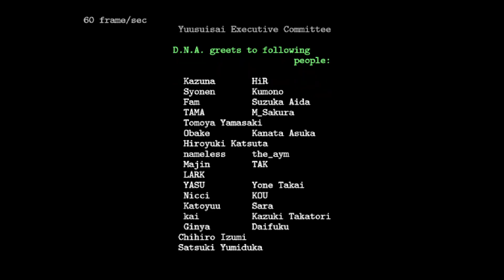Tsukihime no Shiro 月姫の城 - Paranoia - Arcueid - ALL - 828.853.568pts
Highest difficulty level of the game : beaten. Not really scored, but still cleared with some tricks and HT bombs here and there.

Tsukishiro has 5 difficulty levels ranging from Easy to Paranoia. For the most part, I have played on Unreal difficulty as we settled for that difficulty level when us Shikigami players submitted this game for last year's Shmup Slam event. I didn't play Paranoia beyond one or two test credits a long time ago, which isn't enough to fully understand why the other players went with that choice, but I trusted their judgement.

Unreal difficulty was pretty fine in the end, a good amount of challenge but not to the point where trying to score becomes a turn-off due to the pure survival execution requirements. I got subsequent clears and score runs with various characters on that difficulty level.

Still, I was a bit curious to see what Paranoia is like so I recently tried it some more, if only to see it with Arcueid, who is my "main" I guess? And while the game in Paranoia level isn't a massive joke spike à la Kotsujin Mania, it starts getting into "less fun to score" territory due to how dense some patterns are, and how things like non-normalized diagonals or zig-zag slowdown can really interfere. And this character isn't even the one that has it the worst. Hisui boss 1 slowdown is insanely messy on Unreal for example, I don't even know how it'll be in Paranoia.

There's a few spots that were already tricky and a bit shakey in Unreal but become more of a pain here, such as the end of Stage 2 with the row of 3 enemies and their super fast blue spreads on top of the dense red spirals. This part is right before a very lucrative HT bomb spot and yet it's likely to get screwed over by the micro-dodging required and the wonky slowdown and controls. What were they thinking? I was eventually fed up and just bombed even if the HT bomb afterwards didn't fully capitalize on the last wave. Maybe there is a safe-ish reliable strat I am simply not aware of (more likely than you think!) but I couldn't really bother to lab one.

Boss 2 scoring is also less enjoyable given how precise one has to be not to die while trying to go at the top after the sword milk. I thus ignored this scoring phase and just speedkilled the boss, since every attempt to score to get closer to an extend usually ended up costing me 1 or 2 lives instead oops.

Stage 3 was not too bad, I still died here once shortly before the midboss but it was entirely an error on my part and I could have done better. I didn't really mess much with the boss milk as I wanted to keep resources for the endgame and minimize SDs at this point, but the patterns didn't seem too crazy here.

I was probably pretty lucky with Shiki Nanaya in my runs since he gave me decent openers every time I fought him, and my route expects me to spend a life and a bomb on him to speedkill it with the opener being the only real possible threat. With those strats and good luck, I couldn't really estimate how much bad RNG can screw you over with him. I wouldn't be surprised if it gets really bad though, especially with characters that can't afford to speedkill him.

However, I distinctively liked the Least 100 seconds less in Paranoia. My main gripe is that the bullet pattern aggressiveness and density makes it a lot harder to stay near the middle of the screen as to get the bar refill within the HT bomb activation iframes. This would almost always force me to shoot from the bottom and don't get the coin autocollection on that bar refill. Either that or it would simply get me killed. While none of those things make the scoring impossible per se, it feels too finnicky for possibly less gain anyways.

This run was a bit of scoring at the beginning and at some spots here and there, but devolved a lot into pure survival, especially at the end. I had a few Game Overs to Least 100 seconds already and didn't want that to happen yet another time.

Despite all this, it was still cool to beat this difficulty level and experience it for myself! Now I guess I can return back to Unreal to get more score or something haha.

Played with DXWnd, recorded with OBS Studio